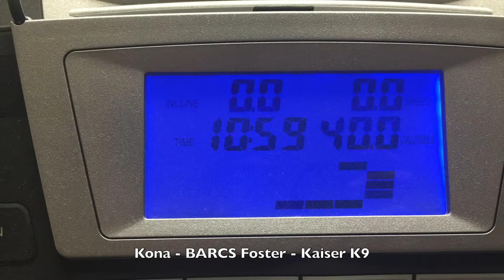Kona Treadmill Day 3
*Kona is doing GREAT with her treadmill learning!  She got up to 2.5mph today.  This video is AFTER about 20 minutes of tugging!  She did 0.3mi in 11 minutes- twice what she was able to do yesterday!  What a happy, confident girl!  She's always willing to learn something new and puts her all into it!

Kona (formerly Mama Dukes) will be staying with us to learn house manners, basic obedience, and sporting or working foundations.

She is a 2 year old Dutch Shepherd mix, medium sized, 45-50lb.

She was surrendered to BARCS because her owner was moving and could not take her.

She is high energy and extremely intelligent. Her ideal home is one where she has a job, not just an active household. We will know more about her strengths as we get to know her. An experienced owner would be preferred. She will need to be in a home without cats or small children.

She is currently showing us VERY high food drive with excellent handler focus. She can be adopted out of state as long as the adopter is able to come to Baltimore to pick her up (BARCS does not do sight unseen adoptions).